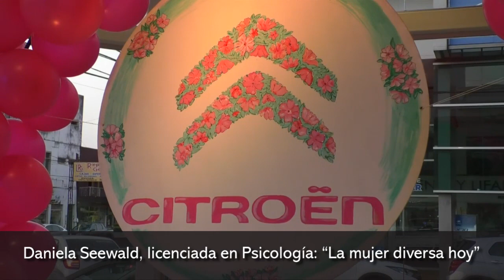Daniela Seewald, licenciada en Psicología La mujer diversa hoy